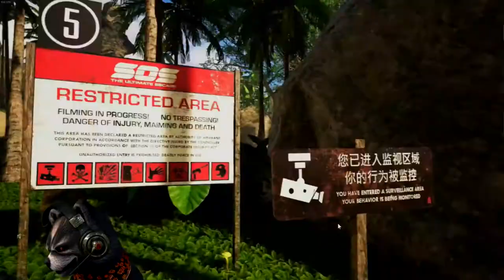[SOS] - 2 Runden SOS Gameshow im Survival Checkout + erster SIEG - by zeakzeric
SOS im Checkout!!

Gespielt haben wir das Game bei Schamifix im Twitch Stream, hier sein Kanal:

Das Game ist aktuell in der closed Alpha und macht bereits unglaublichen Spaß weil man so gut mit den Mitstreitern interagieren kann.